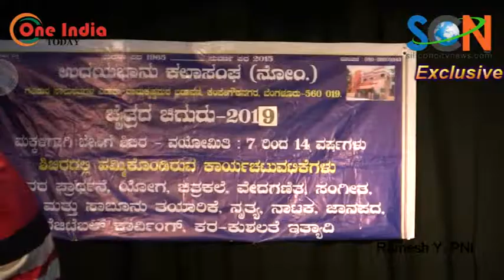Udayabhanu Kalasangha – Chitrada Chiguru 2019